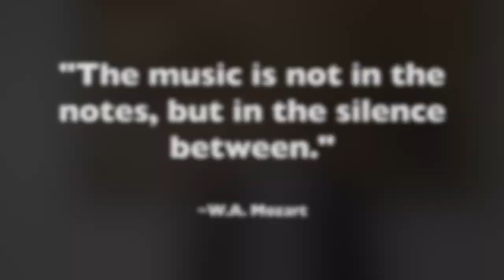Dr. Joshua R. Wentz, Conductor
Dr. Joshua R. Wentz has spent the last decade singing opera, oratorio, and musical theater around the world. As an performer, educator, music director, stage director, business owner, and conductor, he has built a strong career in music and performing arts.

This video demonstrates his conducting philosophy and gives a few samples of his conducting style, technique, and etiquette.